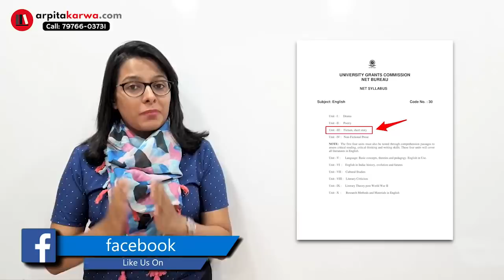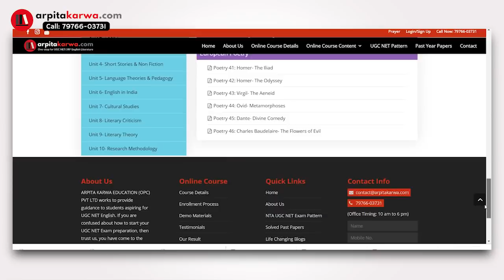Must Read British Short Stories: Unit 3 New Syllabus (UGC NET English)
Have you ever considered how many marks you are missing out on if you have not read these classic short stories which are recently introduced in the NTA UGC NET English Syllabus? Here is the list of most important & poignant short stories from the world's most beautiful writers.